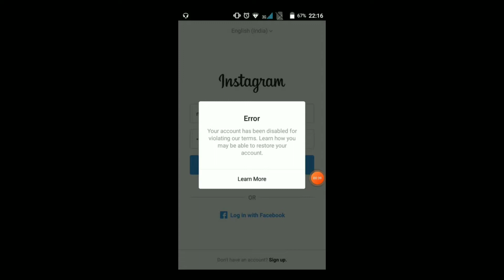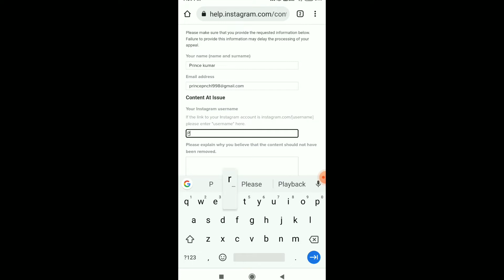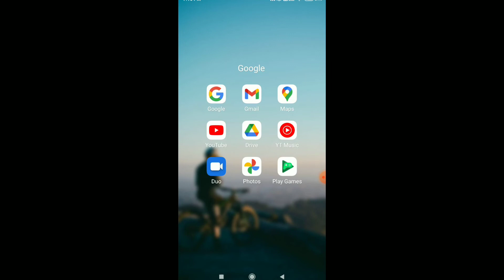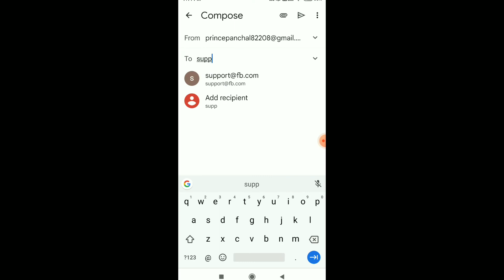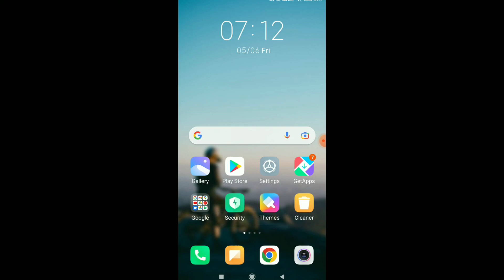Instagram Your Account Has Been Disabled For Violating Our Terms Problem | Instagram Account Disable